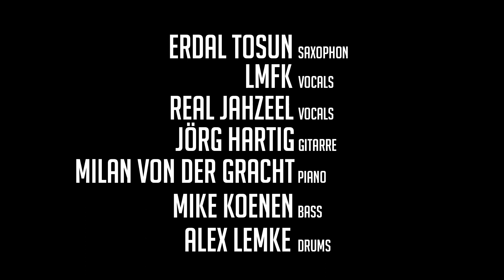Erdal Tosun's Metaphysical - LIVE im Heimathirsch 17.11.2014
Saxophon Improvisation - Erdal Tosun